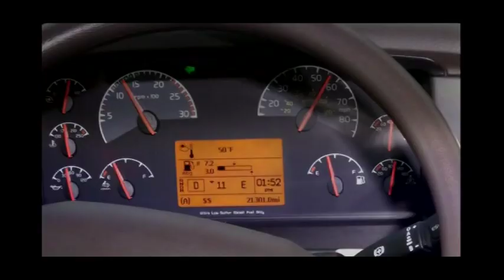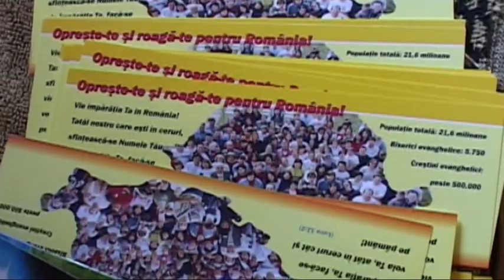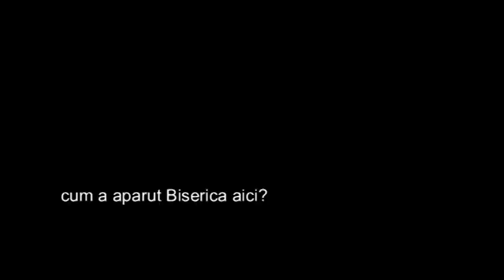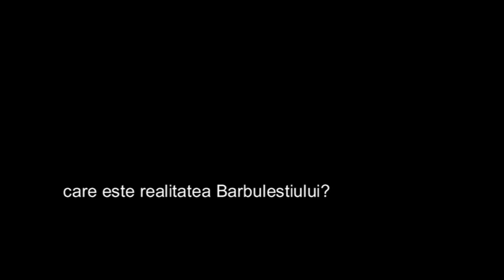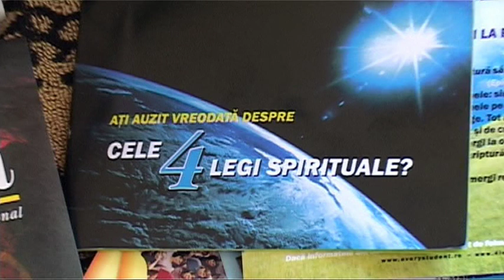MINUNEA DE LA BARBULESTI - fragment reportaj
MINUNEA DE LA BARBULESTI este un reportaj TV despre schimbarea pe care a adus-o credinta crestina evanghelica in localitatea Barbulesti. O productie - Alege Viata - Proiectul Romania, realizator - Catalin Dupu